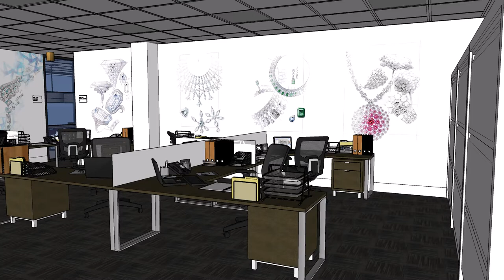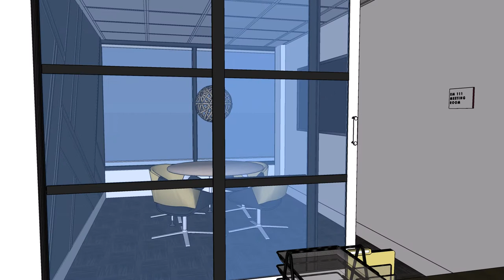Michael Hill Head Office Walkthrough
Prodigy Construction Inc.